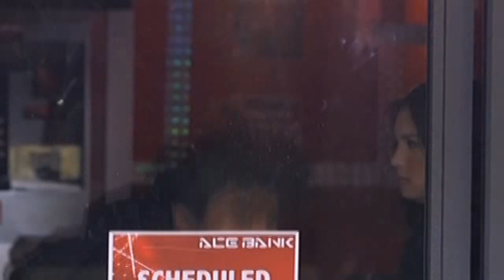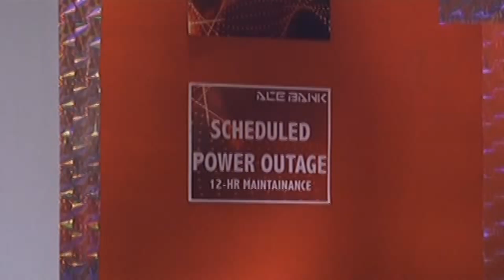The Story of Us: Trapped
Tin and Macoy were locked in one room.